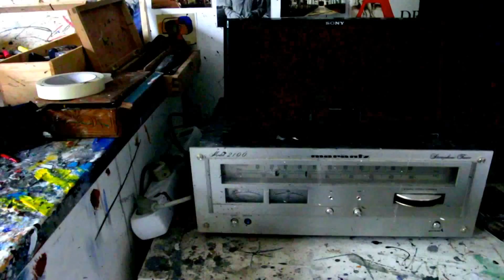Adriaan van der Veer - Beeldend kunstenaar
Diep in mijn hart blijf ik altijd dat Utrechtse schoffie uit Oudwijk. Een Utrechter in hart en nieren. Als jochie van dertien verkoop ik mijn eerste schilderij bij de galerie van Christiaan Jurg aan de Oude Gracht.

Als schilder begin ik jong en als autodidact. Gelukkig ontmoet ik vele mentoren. Zoals tekenleraar Hugo Wormgoor op de middelbare school. Een man die me vormt. En medeleerlingen als Ad Haring, Paulus Verweij en Theo Mackaay die me inspireren. Daarna het Grafisch Lyceum, reproductie tekenen. Waar ik les krijg van Henk Hester, een bekende Utrechtse kunstenaar. En Jos Houweling, de latere directeur van Het Sandberginstituut en docent op de Gerrit Rietveld Academie.

Vervolgens de reclame in. Een misstap. Ik verlies de kunst uit het oog. Maar niet uit het hart. Enfin, niet alles is raak in het leven.

Bij de Kade Ateliers in Utrecht pak ik in 1989 het schilderen weer op. Hier gaat een wereld voor me open dankzij kunstenaars als Peke Hofman die me prikkelen en sturen. Ik schilder en experimenteer en laat mijn werk zien aan het publiek. Op Kunstbeurzen bij organisator en kunstenaar Gert Jan van Duinkerken, op de kunstmarkt op het Spui in Amsterdam en in kasteel Groeneveld in Baarn. Verder volgen exposities in tal van kleine galeries in de provincie Utrecht. Het figuratieve werk dat ik maak, valt in de smaak.

Na vijfentwintig jaar hou ik de reclame voor gezien. En zet de stap naar de Amsterdamse Hogeschool voor Kunsten (AHK) waar ik weer ga studeren en echt gelukkig word. Beter laat dan nooit. Op de AHK ontmoet ik nieuwe mentoren en leer veel van Jan van de Burg en Diek Kubbe. Kubbe stimuleert me te stoppen met mijn figuratieve werk en me te richten op beeldend onderzoek en mijn eigen beeldtaal. Ik dompel me onder in experiment en onderzoek. Schilder als een bezetene en stop met exposeren.

De lange weg die ik heb gemaakt, heeft me gebracht waar ik nu ben. Alle bewandelde zijpaden waren interessant, maar kostten ook tijd. Tijd waarin ik inzicht heb gekregen in de Moderne Kunst en zijn kunstenaars. En waarin ik mijn eigen handschrift heb ontwikkeld.

Dankbaar voor alle lessen die ik kreeg van mijn mentoren, ben ik blij dat ik op mijn beurt mijn kennis mag doorgeven aan een jongere generatie. Naast beeldend kunstenaar ben ik ook gepassioneerd docent Beeldende Kunst en Vormgeving. Het onderwijs en de leerlingen vormen ook weer een inspiratiebron voor mij. Zo ben ik maatschappelijk betrokken, sta ik met beide benen in het leven en ken ik emotioneel veel uitersten. Iets wat je in alle hevigheid terugziet in mijn werk.

Bij het zoeken naar de kern voel ik me verwant aan Gutai kunstenaar jiro Yoshihara, Cy Twombly en Michael Tedja. In de literatuur is schrijver en dichter Bernlef een inspiratiebron voor me. In mijn recente werk staat het verval en het tijdelijke van de mens en de natuur centraal. Aan de ene kant de schoonheid van het verval in de natuur, de eenvoud in vorm en de betoverende schoonheid in structuur en vorm die al miljoenen jaren aanwezig is. Mijn doel als kunstenaar: dit vertalen in een beeldtaal die past bij mijn gevoel en beleving.